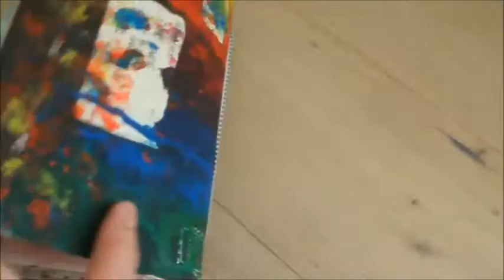wreck this journal - Saccage ce carnet #8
New  wreck this journal video!!

"To Create is to Destroy" said Keri Smith, the author of Wreck this journal.
One page, one prompt.. and I choose to make my own, to be creative and to let my childhood and imagination be stronger.
you can buy it: